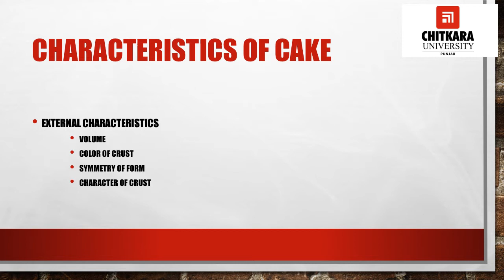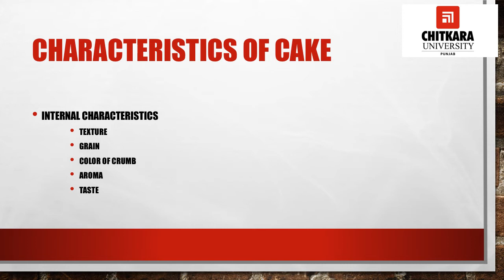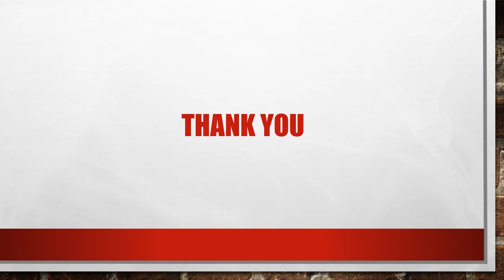Characteristics of Cake by Chef Didar Singh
Judging factors for cakes, Internal and External characteristics.